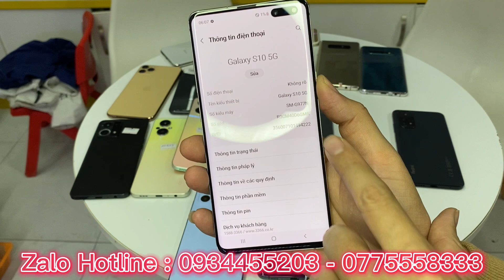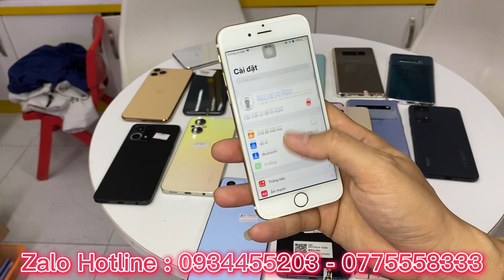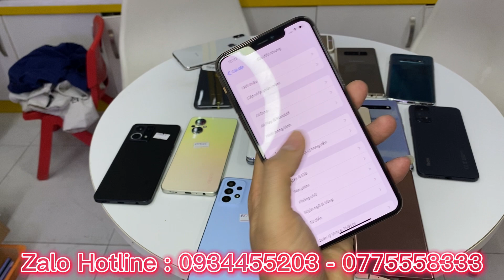800k Ring Máy Về| Hỗ trợ Trả Góp | Sam A53 | Oppo Reno 8 5G - 8Z 5G| ip 11prm 256gb 18/2